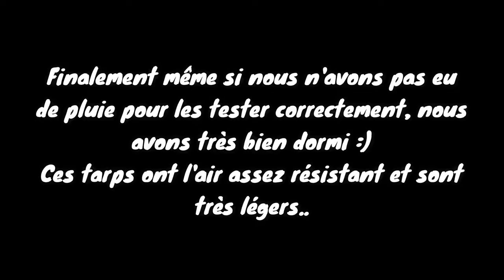MONTAGE DU TARP PONCHO SEA TO SUMMIT 70D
Voilà les amis !! Lors de notre trek du weekend dernier nous avons eu l'occasion de tester avec l'aide du magasin Balance-Sport.de les Tarp Poncho 70D de la marque Sea to Summit. Nous avons beaucoup aimé ces tarps qui permettent d'avoir un poncho contre les fortes pluie !!

Pour trouver l'équipement présent dans nos vidéos, voici les liens :

SeatoSummit Tarp Poncho Bleu
SeatoSummit Tarp Poncho Vert

Sacs à dos :
Osprey Atmos 65
Osprey Levity 45
Forclaz Easyfit 50L : Plus disponible

Sac étanche :
SeatoSummit LightWeight

Matelas :
SeatoSummit Ultralight Taille R
SeatoSummit Ultralight Taille L
SeatoSummit Autogonflant Camp Mat S.I Taille R

Sacs de couchage :
Deuter Exosphere +2 (8°C / 2°C) : Plus disponible
Snugpak Travelpak 2 (2°C / -3°C)
Snugpak Sleeper Extreme (-7°C / -12°C)
Snugpak Elite 5 (-15°C / -20°C)

Tentes/Abris :
MSR Hubba Hubba NX
MSR Access 2 : Plus disponible

Équipements Cuisine :
Réchaud MSR RocketPocket 2
Gaz MSR IsoPro 227g
Kit Popote Inox Laken

Eau et filtration :
Nalgene Gourde 1L
Katadyn Befree 1L Tactical

Frontales :
LedLenser H8R
LedLenser H5R

Travail du bois et feu :
Scie Rétractable Fiskars
Light my Fire Allume Feu

Équipements vidéos/photos :
GoPro Hero 10
Trépied GoPro 3-Way 2.0
Oppo Reno 2
Sandisk 32Go
Sandisk 64Go

Le reste de l'équipement provient de chez Decathlon et est disponible sur leur site web.